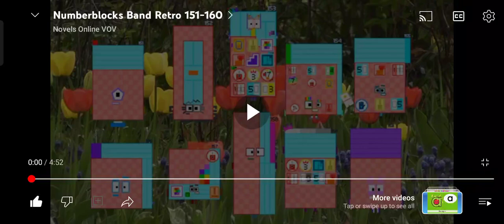Numberblocks Band Retro 151 to 160 But My Version